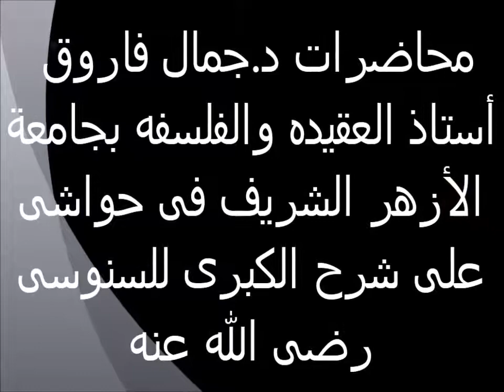قوله أما من زعم أن طريق المعرفه هو الرياضه والمجاهدة 38 حواش على شرح السنوسية الكبرى الدكتور جمال فا